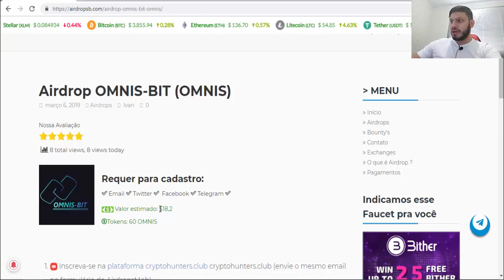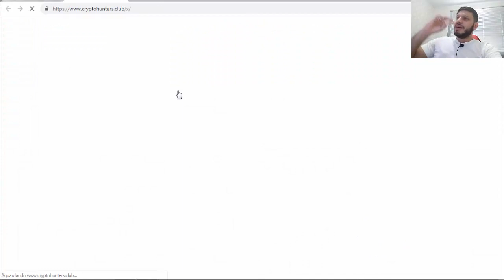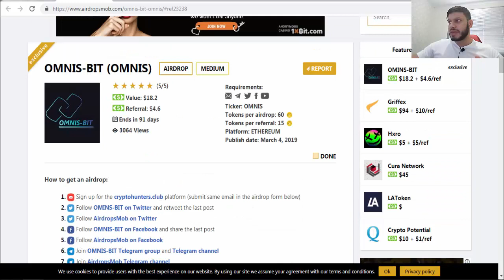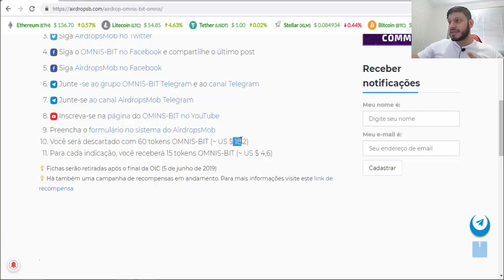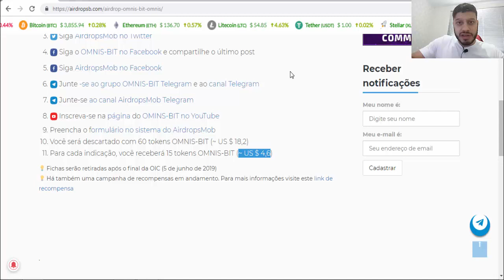R$69 Reais no Airdrop OMNIS-BIT. VAI PAGAR ! LIMITADO.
Rate:⭐⭐⭐⭐⭐(5/5)

【 Grupos 】

【 Hot Airdrops 】

【 BOUNTYS 】

OMNIS-BIT